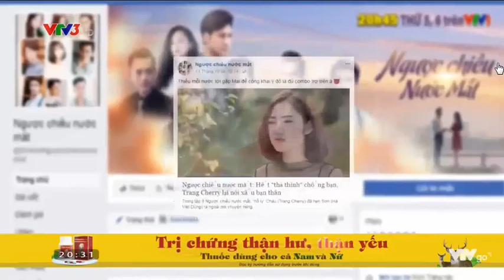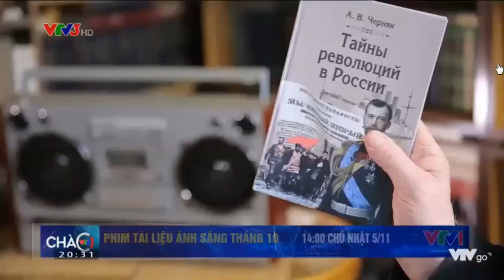2017 10 19 Chào VTV